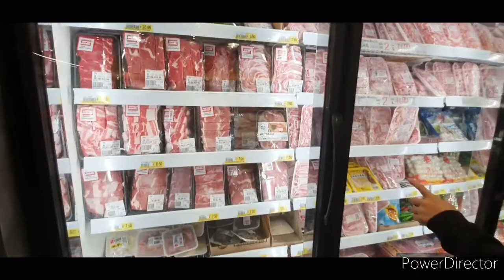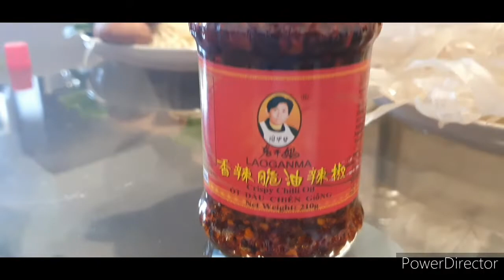HOME HOT POT - MINI MUKBANG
My wife and hannah, felt like hot pot one night , so we made one at home ! . Enjoy watching me Eat and burning my mouth :p haha